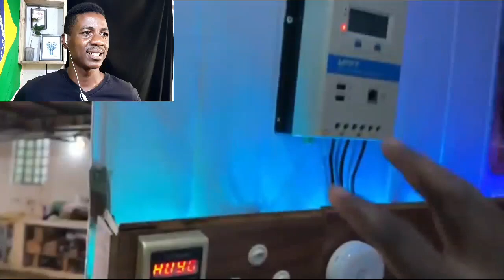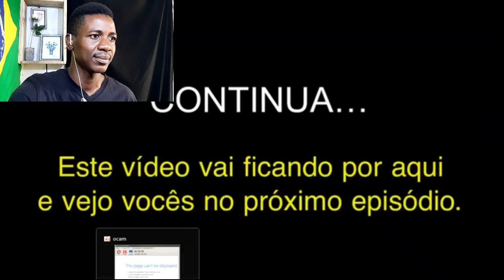INTERIOR DO BRASIL É LUXUOSO TEM ENERGIA E PISCINA?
Boas pessoal no vídeo irei José LINO numa do interior que tem Piscina,  energia elétrica e várias outras coisas,  fique bastante maravilhado com o local é decidi comentar isso com  vocês pois entendi o quão o Brasil está desenvolvido.  Se você gostdesse vídeo deixem vosso gostei e subscreva-se no canal para ajudar na divulgação do canal obrigado queridos.